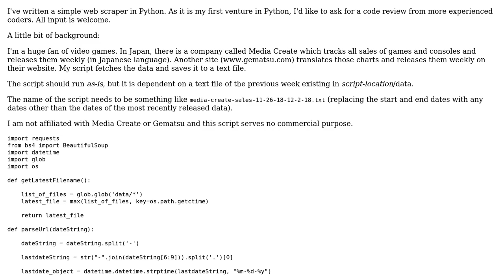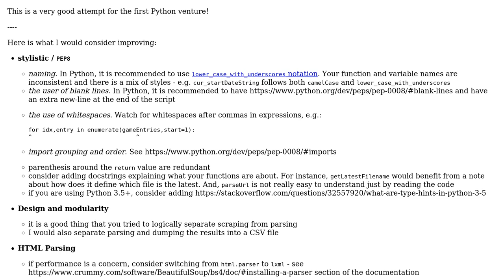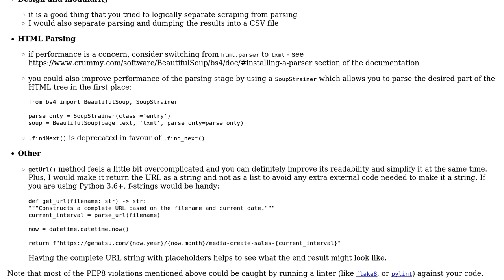Code Review: A simple web scraper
With thanks & praise to God, and with thanks to the many people who have made this project possible! You are responsible for your own actions.